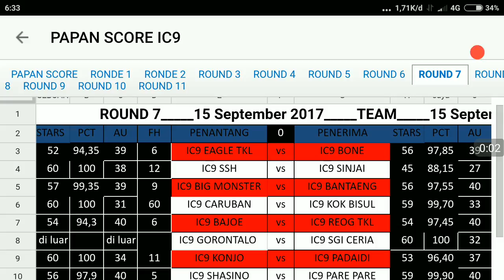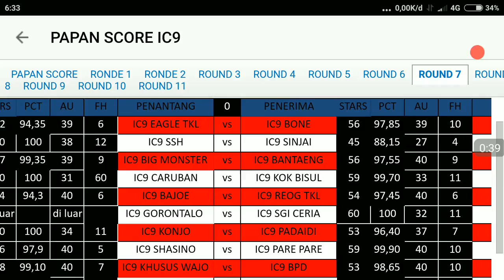Makin PANAS ROUND ke 8 INDONESIA CUP TH9 KOMPETISI CLASH OF CLANS TH9 VS TH9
ROUND ke 8 INDONESIA CUP TH9
KOMPETISI CLASH OF CLANS INDONESIA TH9 VS TH9

selain PURWOKERTO WAR iwan clasher mempunyai clan allyansi diantaranya DESA QU , MALANG KOE, DESA KONOHA,NGR WAR, MNJ,BANYUMAS ARMY, TH9TIMKAWANLAMA ,TH9 MONSTER ,TH9 TEAM CERIA ,TH9 SEMPAKTELES ,KERTOSONO INDAH, VDL CLAN,

terimakasih